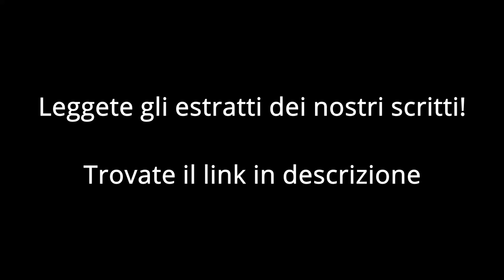Lucius Aelius Seianus - w/ @Tiberius Cave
In onore dell'anniversario della morte di Lucio Elio Seiano, prefetto del pretorio dell'imperatore Tiberio, ho deciso di chiamare un ospite d'eccezione per parlare della passione che condividiamo per questo personaggio e dei testi che abbiamo scritto su di lui.

Se volete leggere degli estratti dei testi miei e di Giacomo su Seiano

Alcune delle musiche di questo video sono di David Cutter Music